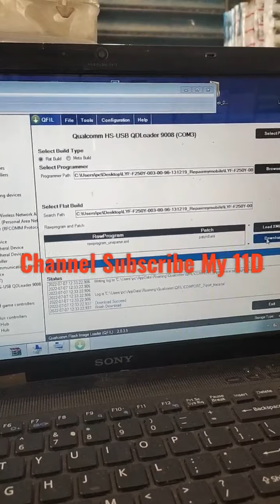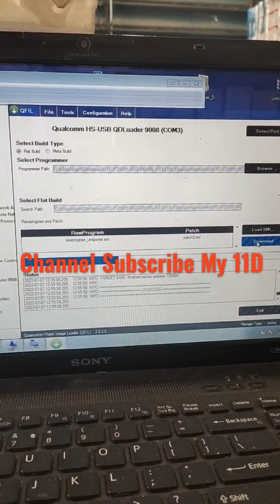Jio Phone F250y Flashing and hang on jio logo solution 100% solve 2022 update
jio phone  f250y device manager mein uska plate driver install kijiye aur setup Ko download kijiye aur flashing file ko create karke exchange mein 100% to flashing aaram se ho jayega